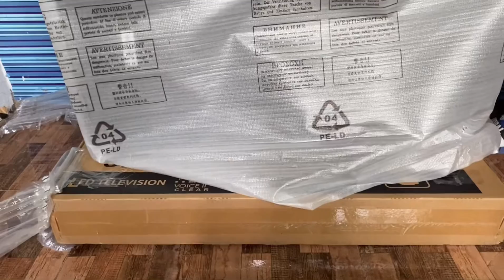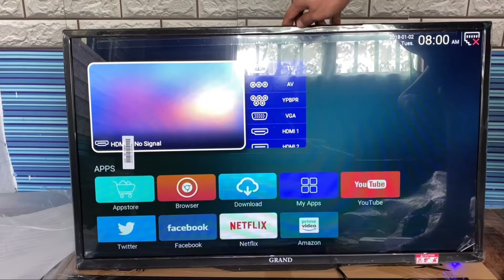Smart Led Tv Unboxing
Grand Smart Led Tv Unboxing from Lazada
Original Price of ₱5,703
Discounted and voucher I get it for only ₱4,558 on 3.3 sale